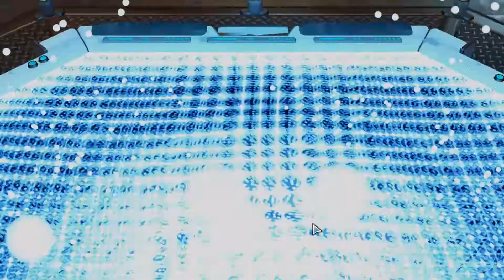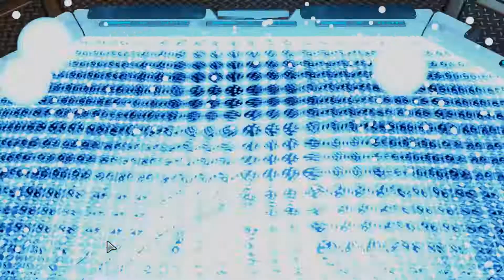XCOM 2 War of the Chosen [Episode 35] Lost in Kansas City (Let's Play)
Let's Play with Dr. Nought. In this episode: A short mission in the Eastern US city of... Kansas City. The Lost are aplenty and a six soldier squad (with two lieutenants) take on the Horde.

Expansion: War of the Chosen
Integrated DLC: Resistance Warrior Pack, Anarchy's Children, Alien Hunters, and Shen's Last Gift

CREDITS
XCOM 2 War of the Chosen was developed by Firaxis Games and published by 2K Games